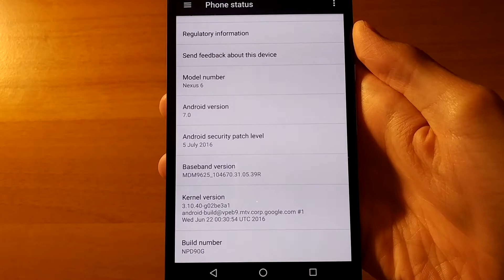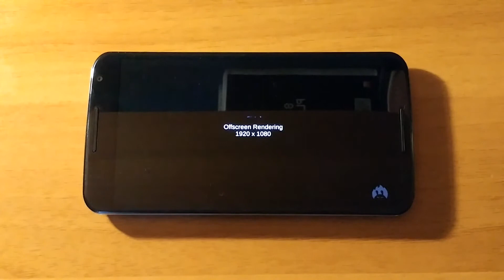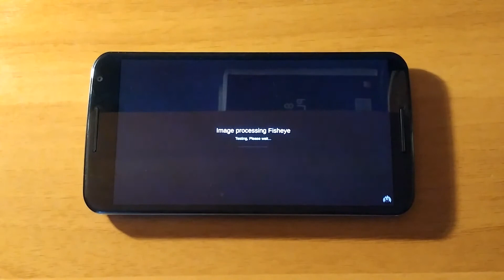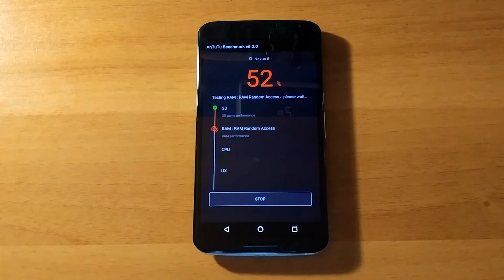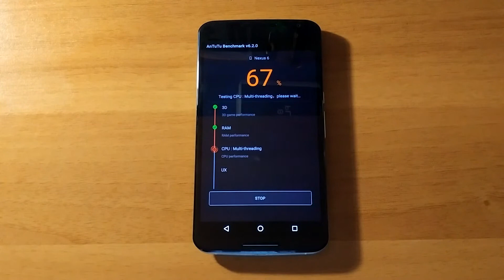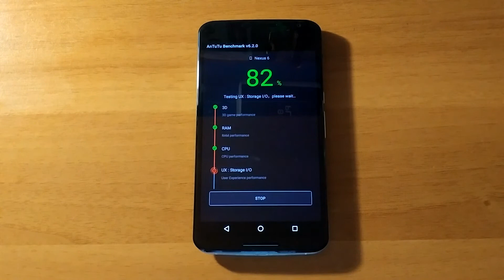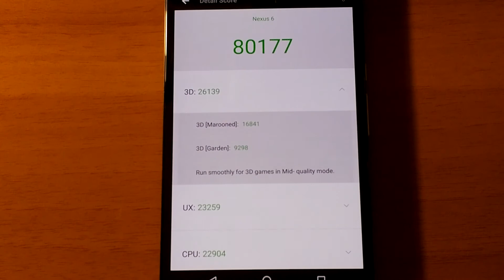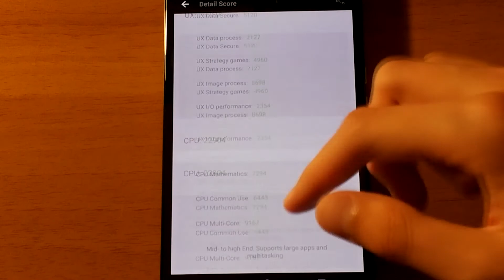Google Nexus 6 - Android 7.0 Nougat Developer Preview 5 (NPD90G) - AnTuTu Benchmark Test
AnTuTu Benchmark Test on Google Nexus 6 with Android 7.0 Nougat Developer Preview 5 (NPD90G).